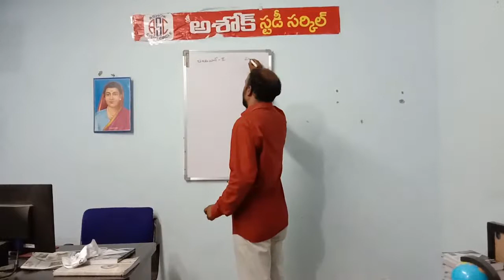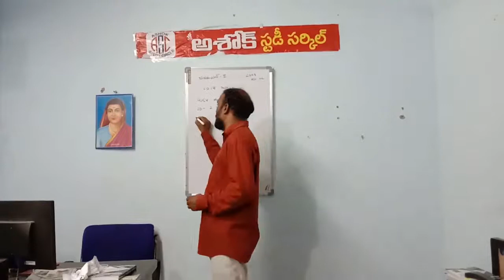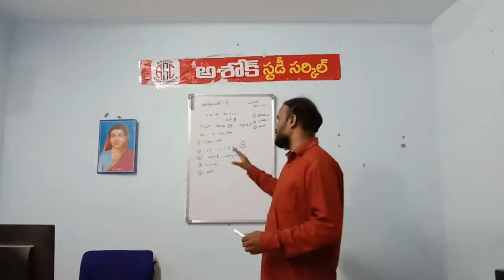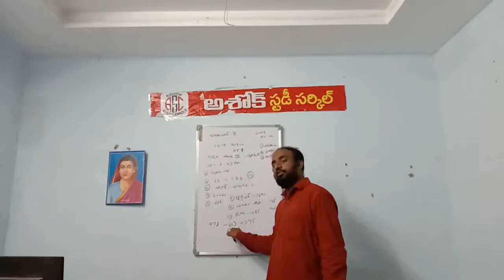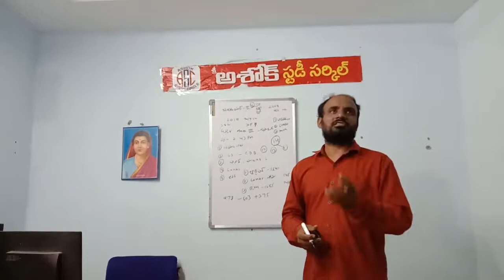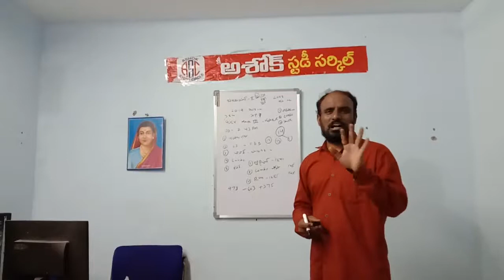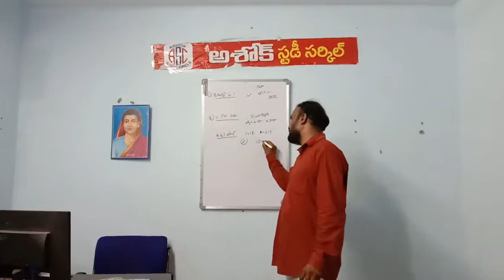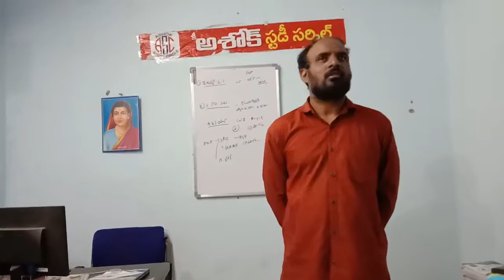chandrayan 2 current affairs class by GORUKALLU RAJASEKKHAR sir